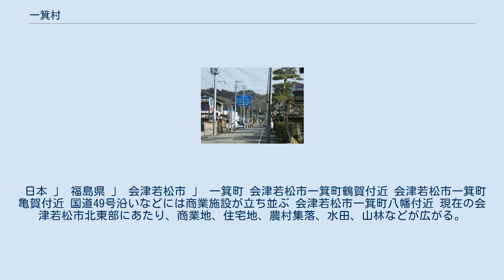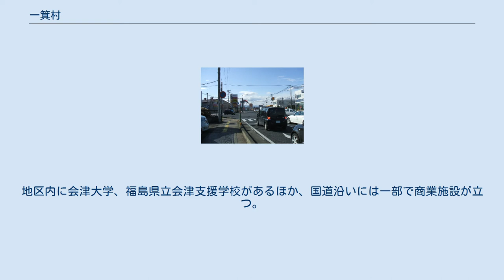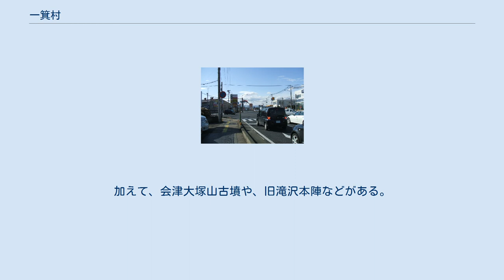一箕村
一箕村（いっきむら）は、福島県にかつて存在した村。
北会津郡に属していた。
現在は会津若松市の一部であり、当項目では現在の会津若松市一箕町についても述べる。
 日本 」 福島県 」 会津若松市 」 一箕町 会津若松市一箕町鶴賀付近 会津若松市一箕町亀賀付近 国道49号沿いなどには商業施設が立ち並ぶ 会津若松市一箕町八幡付近 現在の会津若松市北東部にあたり、商業地、住宅地、農村集落、水田、山林などが広がる。
同地区を国道49号、福島県道64号会津若松裏磐梯線、福島県道69号北山会津若松線などが経由している。
これらの路線の沿線の一部では、飲食店、スーパーマーケットなどの商業施設が立ち並ぶ。
磐越自動車道も経由している。
また、当地区に駅はないが、東日本旅客鉄道磐越西線も経由している。
 また、国道49号東側の高台に、居合団地や松長団地などの団地がある。
 主要地区の現況を述べる。
ただし、旧一箕村域の一部は住居表示の実施により、鶴賀町などの町名となっている。
 一箕町西部の地区。
国道49号（滝沢バイパス）が地区を横断するように通過し、福島県道64号会津若松裏磐梯線（千石通り）なども通過する。
地区内には住宅地のほか、水田などが広がる。
また、前述の幹線道路沿線にはスーパーマーケットなどの商業施設が立つ。
加えて、地区を不動川（溷川）が流れる。
地区内は南部（藤原）に住宅地があるほか、北柳原、郷之原の集落がある。
 一箕町北部の地区。
磐越自動車道が通過するほか、国道49号が地区を縦断するように通る。
地区内に会津大学、福島県立会津支援学校があるほか、国道沿いには一部で商業施設が立つ。
また、地区を不動川（溷川）が流れる。
そのほか、地区内には水田などのほか住宅地があり、上居合、下居合、下柳原などの集落などがある。
磐越自動車道、福島県道64号会津若松裏磐梯線が通過するほか、松長団地があり、団地内には市立松長小学校などがある。
また、地区内には水田などの農地のほか山地などが広がり、上松窪、下松窪、上長原、下長原などの集落がある。
 一箕町南部の地区。
東部の一部では住宅地が広がるほか、市立一箕中学校、福島県立会津学鳳中学校・高等学校、会津大学短期大学部がある。
また、西部は山地になっており、堂ヶ作山、高山などがあるほか、飯盛山周辺も地区内になっている。
加えて、会津大塚山古墳や、旧滝沢本陣などがある。
地区内には滝沢、牛ヶ墓、墓科、石ヶ森などの住宅地、集落がある。
 一箕町東部の地区。
水田などの農地が広がるほか、山地なども広がる。
地区の北東部を国道49号、国道294号が通過する。
また、金堀の集落がある。
 ^ 会津若松市住居表示整備事業基本計画